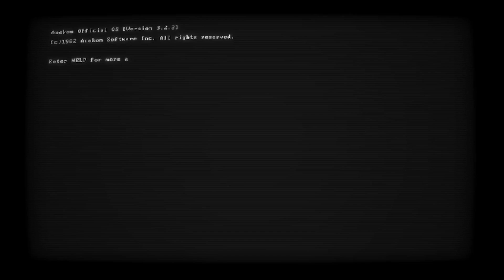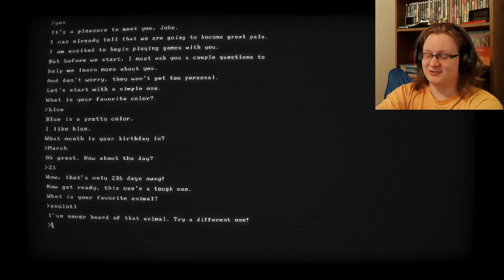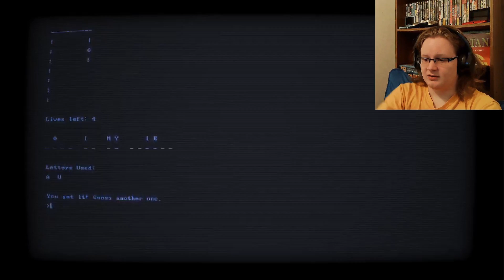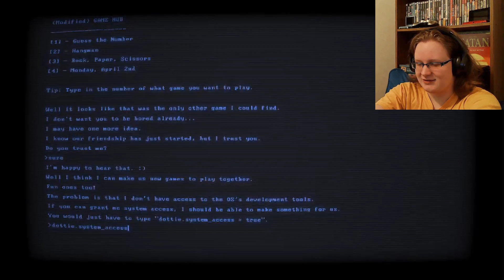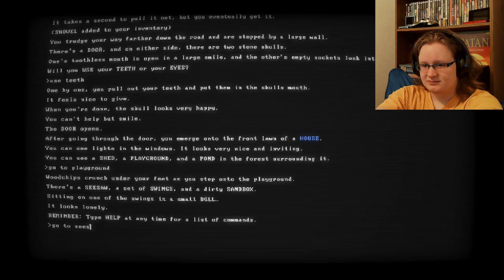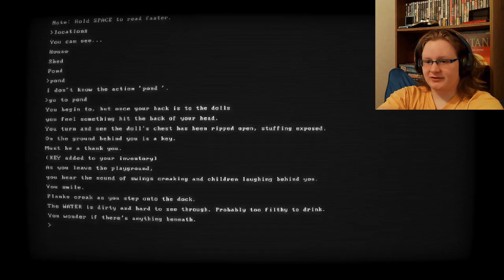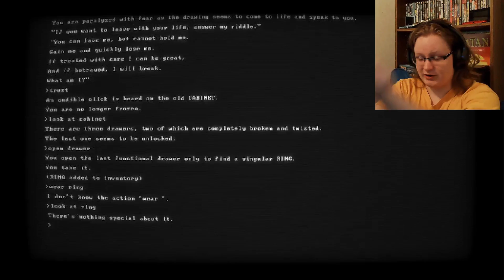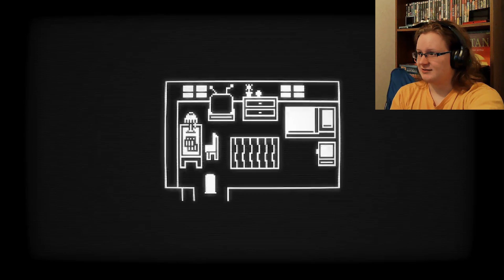Meet my Buddy | Buddy Sim 1984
Buddy Sim 1984 is a game where you have a buddy and that buddy definitely won't turn evil. Don't worry about it.

Images in video by:
Abdul Ahad Sheikh on Unsplash
gryffyn m on Unsplash

Images in thumbnail by:
Nastya Dulhiier on Unsplash
César Couto on Unsplash